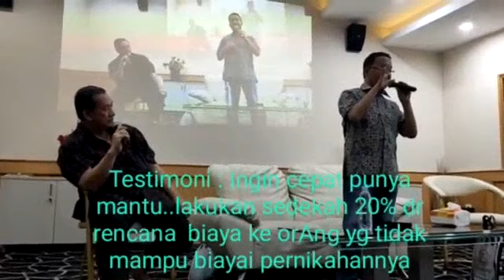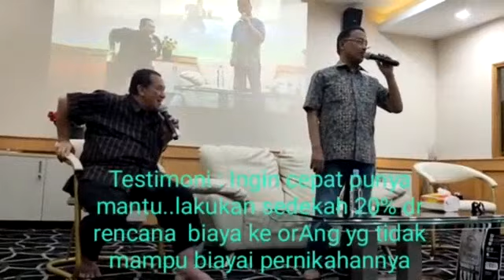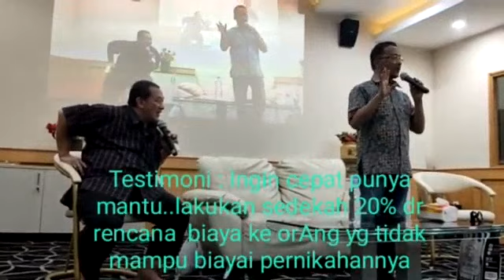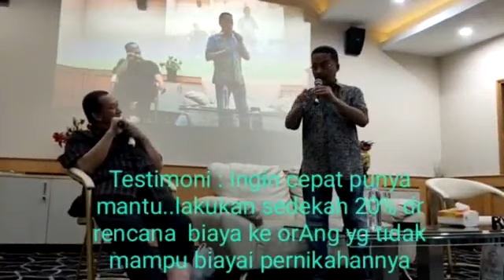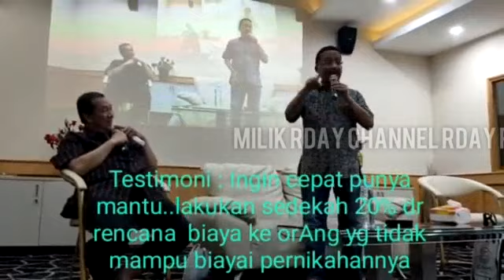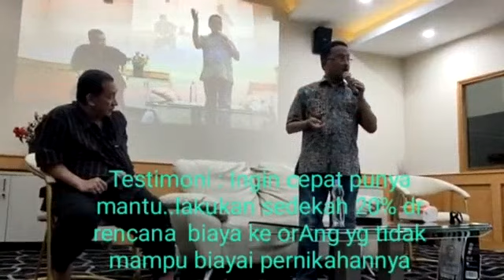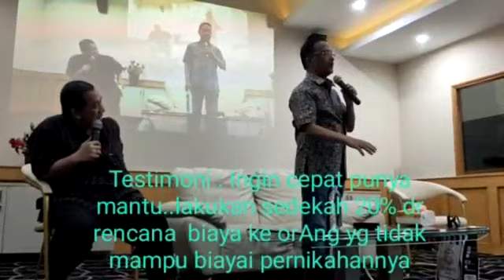Testimoni ingin cepat punya mantu..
Pencerahan Ilmu Kandang H Dwi Susanto 5 Maret 2020